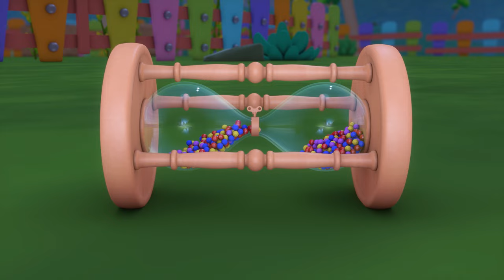Five Little Baby Birds New Compilation | Humpty Dumpty Sat On A Wall | Nursery Rhymes and Kids Songs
Five Little Baby Birds New Compilation | Humpty Dumpty Sat On A Wall | Nursery Rhymes and Kids Songs | Baby Angel | Cocomelon Nursery Rhymes | Kids Songs Cocomelon

kids songs
cocomelon rhymes